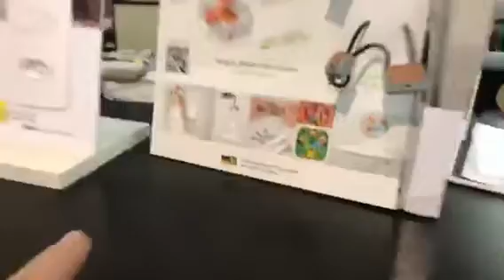Grandel Materiais Elétricos